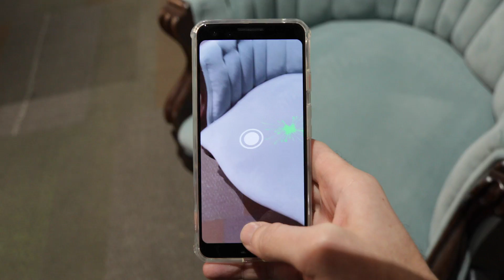Get Ready for the ARCore Depth API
The new ARCore Depth API allows you to create a depth map with our depth-from-motion algorithms and a single camera. Unlock capabilities like occlusion, realistic physics, particle effects, and more.